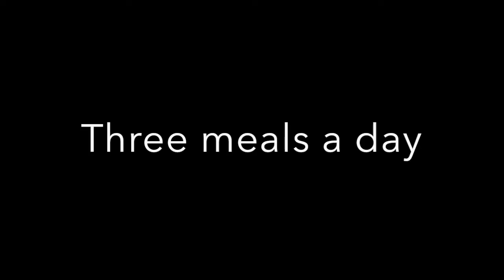College Tour Video Promo 2018